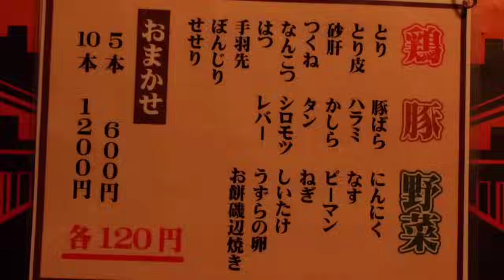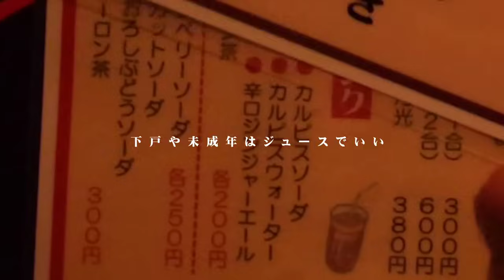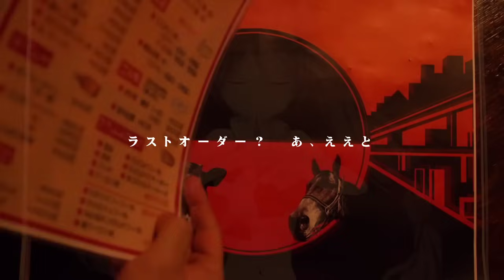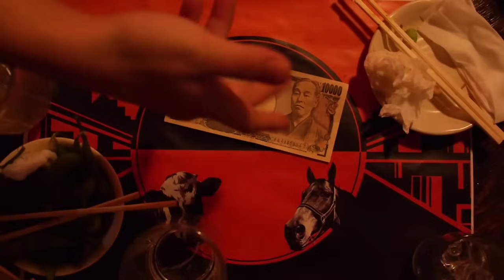頓珍漢の宴 / Reol(れをる) Cover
Original by PinokioP feat Hatsune Miku

Coverd Vocal : Reol
Mixing Engineer : Giga